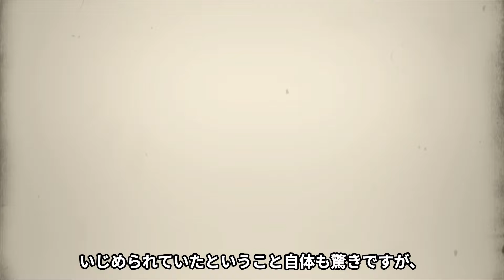辰吉丈一郎の息子の逮捕...年収０円の極貧生活の真相に言葉を失う...『浪速のジョー』の愛称で有名なプロボクサーが５４歳になっても現役を続ける理由...抱える難病に涙が零れ落ちた...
今回の上映する人物は、辰吉丈一郎さん。

1990年代に大活躍し、

浪速のジョーと呼ばれ、

WBC世界バンタム級王座のタイトルを獲得した

天才的プロボクサー・辰吉丈一郎さん。

辰吉丈一郎さんは後に妻となる、

るみさんと大阪府守口市にある

彼女の実家でもある喫茶店で出会ったといいます。

第一印象は生意気な女だと思っていたそうですが、

徐々に二人は惹かれ合っていきました。

そして結婚まで至ったことを考えると、

辰吉丈一郎さんのような勝負の世界で生きる人間には、

そのような強気な女性が良かったのかもしれません。

そんな辰吉丈一郎さんの現在について紹介します。